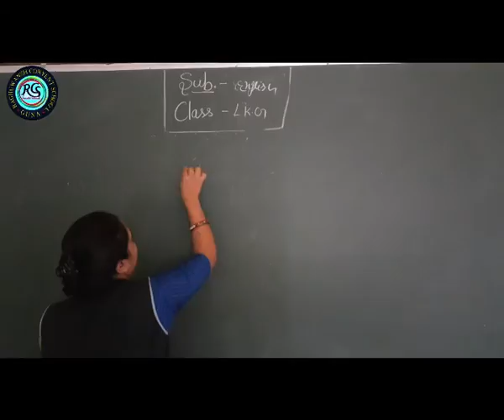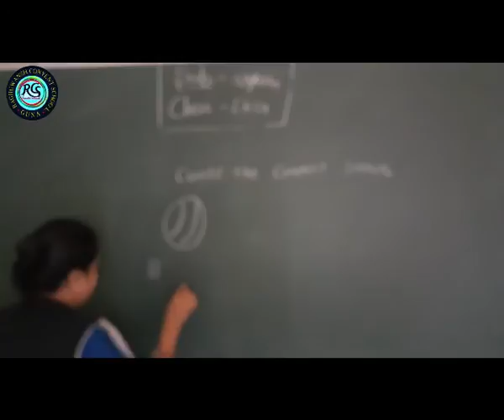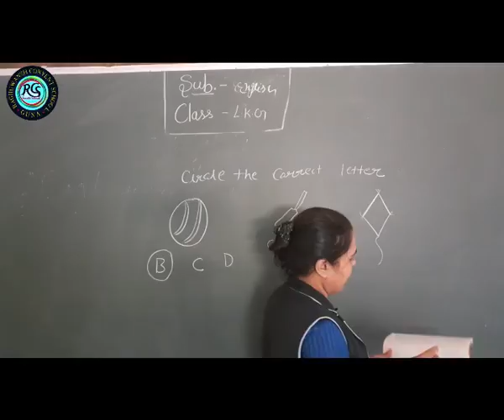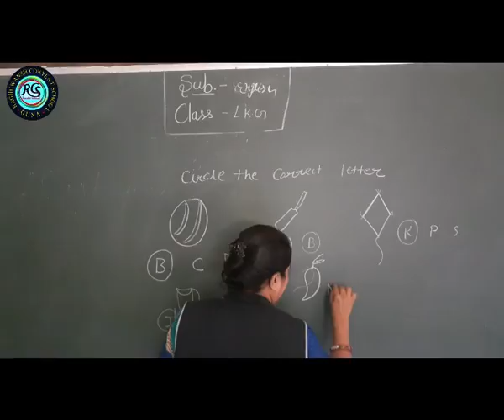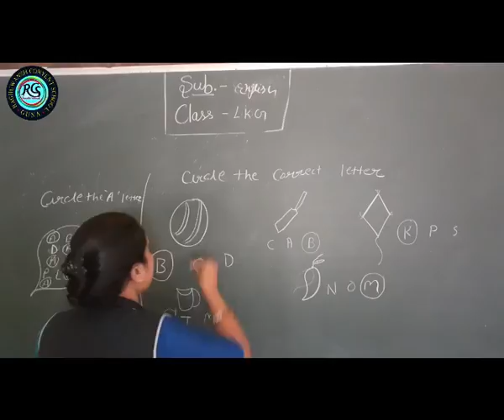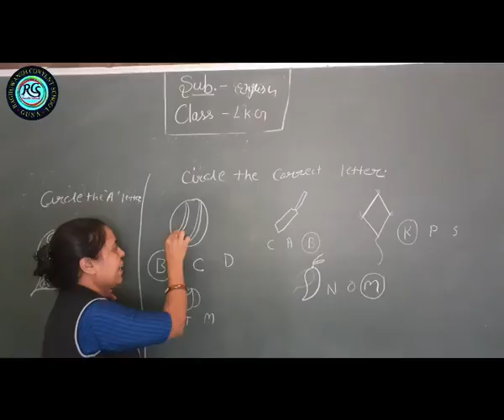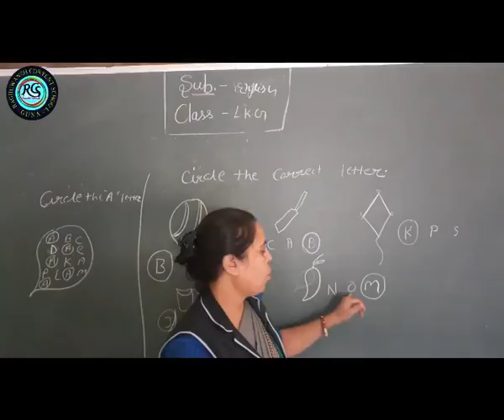22-09-2020 English (LKG)